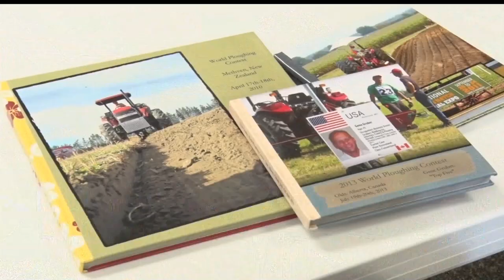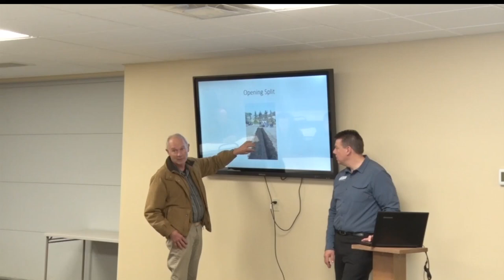Lake Of The Woods Prepares To Host World Ploughing Competition